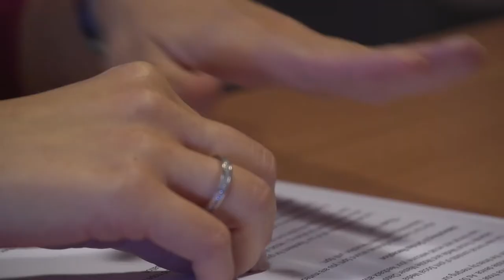Czy pokolenie Z zmieni nasz sposób pracy?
Już nie Millenialsi czy pokolenie Y – w 2018 roku rynek pracy coraz bardziej zasiedlany będzie przez pracowników urodzonych nie wcześniej niż w 1995 roku, czyli pokolenie Z. Jacy są 22-letni pracownicy?